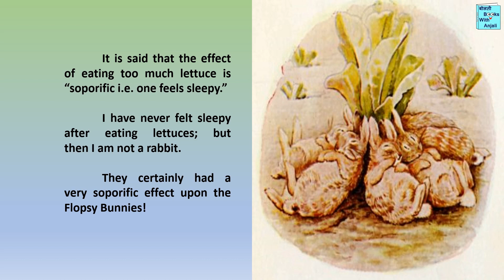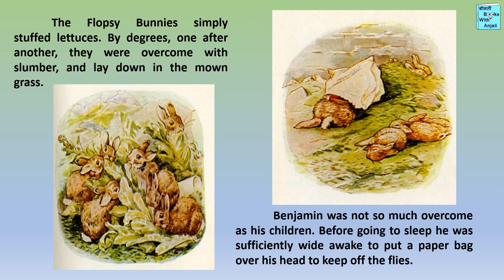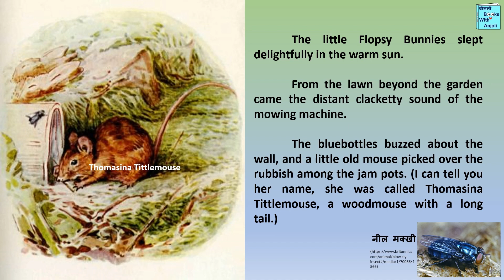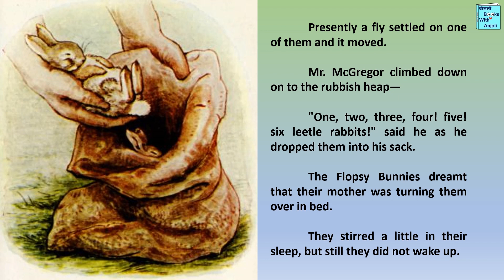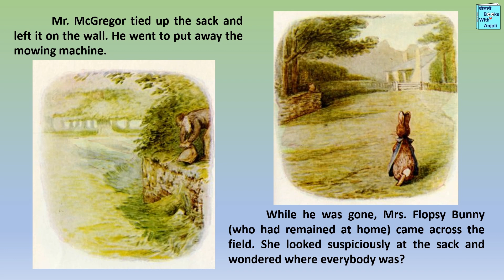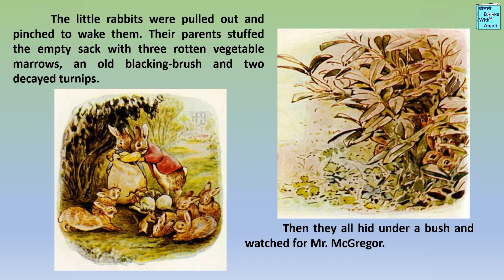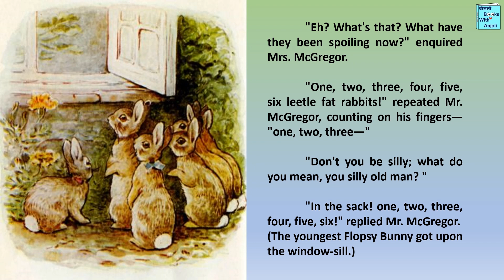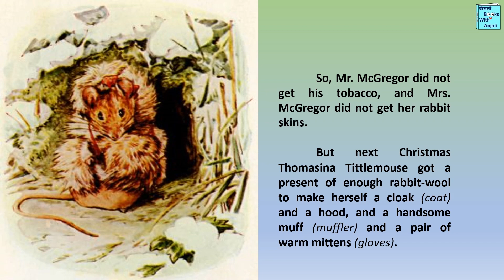The Tale of the Flopsy Bunnies. After Peter Rabbit and Benjamin Bunny comes Flopsy Bunnies.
The Tale of the Flopsy Bunnies is another wonderful animal story by Beatrix Potter. Benjamin bunny gets marries to Flopsy, sister of Peter rabbit. They have many children. They had a close encounter with life and death situation at Mr McGregor's farm. Read the story to know what happens to them..
The stories of famous writers are Read aloud, with lots of colourful and beautiful illustrations. Read aloud English stories help improve and learn the English language. These stories also help in improving spoken English. The text of the story is shown along with narration. This will help improve the spelling of the English language. The colourful and beautiful pictures attract children's attention and encourage them to listen to classic literature. These stories are entertaining, informative, and educational. With colourful, beautiful and informative pictures, the story becomes easy to understand (easy to learn).